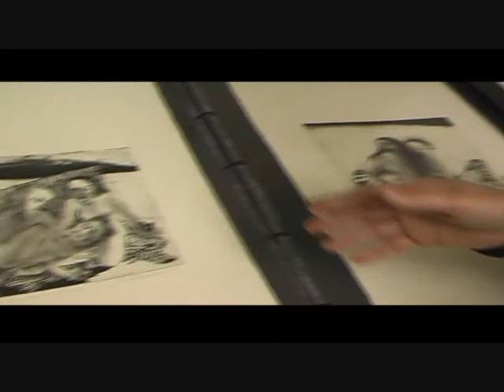Art Influence - Artist profile Marcelle Hanselaar prt1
Born in Rotterdam, the Netherlands and growing up in the formal atmosphere of a protestant, postwar country, proved, thanks to her drop-out/turn-on rebellion, a profound source of inspiration for the recurring subject matter in Hanselaar’s work; namely the fierce and sometimes troubled cohabitation with those raw desires, secret fantasies and uncultivated instincts and our functioning in a civil society.

Although she studied briefly at the Royal Academy of Arts in The Hague, her lust for adventure, guided by a quest for self-discovery, led her to years of travel, until, in the early 80’s she settled down in her studio in London where she still lives.
Self-taught, she started out as an abstract painter before turning to figuration.
At the same time she became fascinated by etching, its harsh, bitten line seemed to perfectly suit her subject matter.

As an artist Hanselaar looks for ways to express those illusive questions of who and what we are when the mask is off, and how we appear when the mask is on. The shock effect of her work lies in the contrast of combining her outspoken subject matter with the conventional medium of oil painting or etching.

Both her paintings and her prints display her delight and fascination with theatrical illusions and although often peppered with a biting sense of humor, the works reveals her own vibrant understanding of human nature, in all its animosity and fragility.